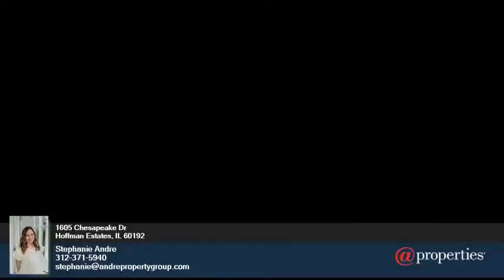1605 Chesapeake Dr - Stephanie Andre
0.00 beds
 0.00 baths